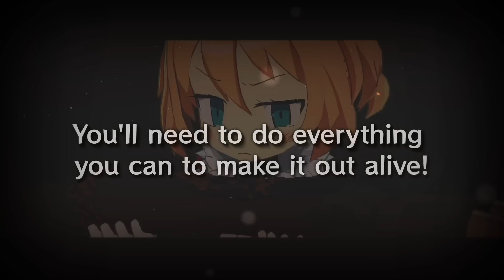Monster Menu: The Scavenger's Cookbook - Announcement Trailer | PS5 & PS4 Games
An all-you-can-eat adventure awaits in Monster Menu: The Scavenger’s Cookbook! Explore sprawling dungeons, scavenge for resources, and fight monsters in classic SRPG-style battles. Use what you’ve found to cook stat-boosting meals around the campfire before digging into another heaping helping of dungeon crawling fun! Monster Menu: The Scavenger's Cookbook is coming to PS4 and PS5 in 2023!